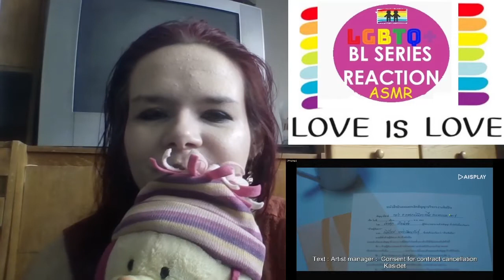War of Y || วอร์ออฟวาย || War of Managers - EP.9 | BL review/reaction/commentary